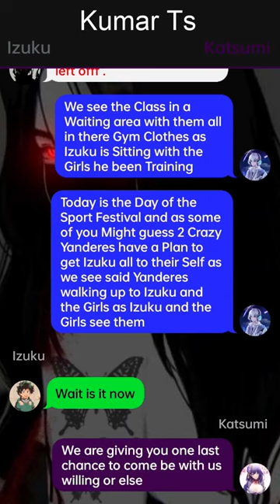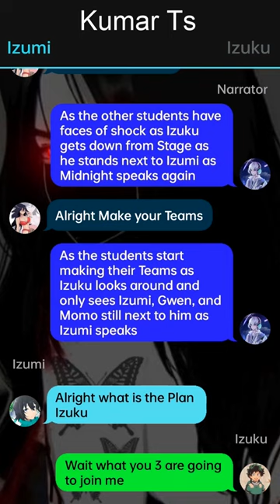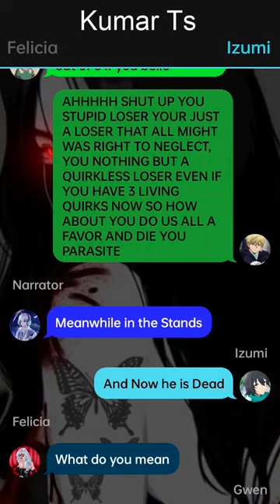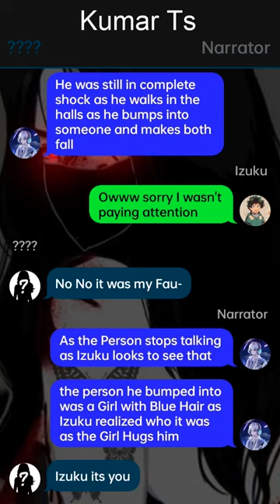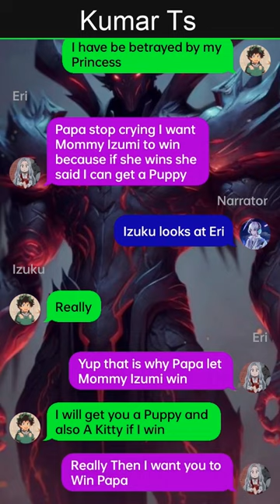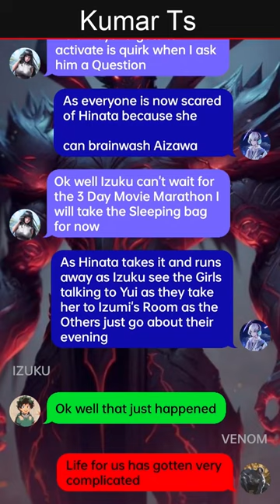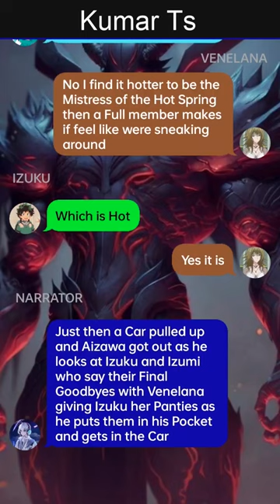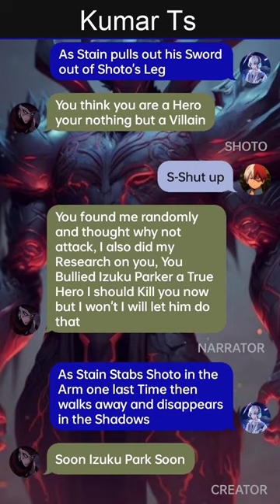Neglected Betrayed Deku Texting Story// Pt~2 // Izuku X Harem //